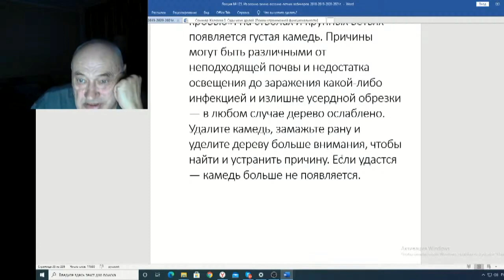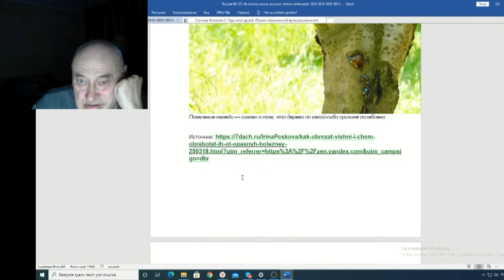Железов Валерий Вебинар 123 ч 5 Очередная глупость